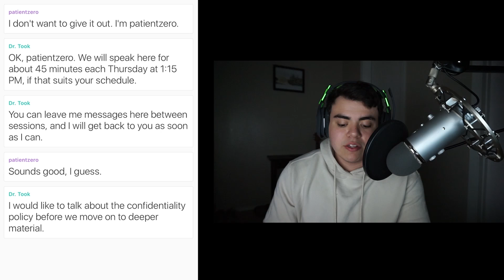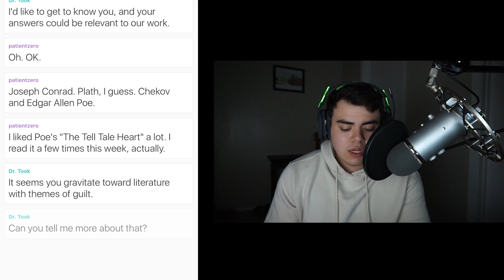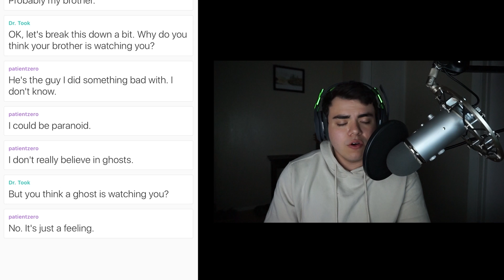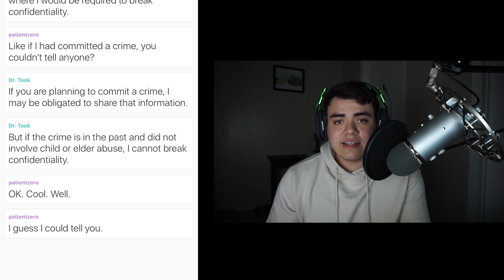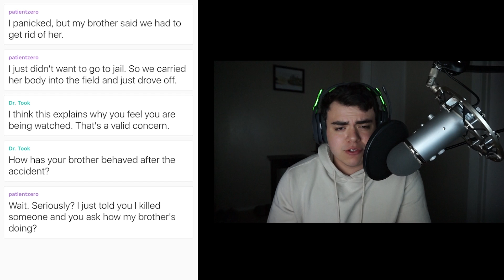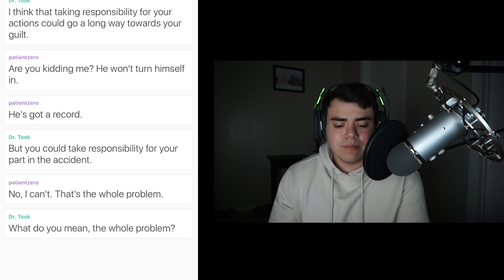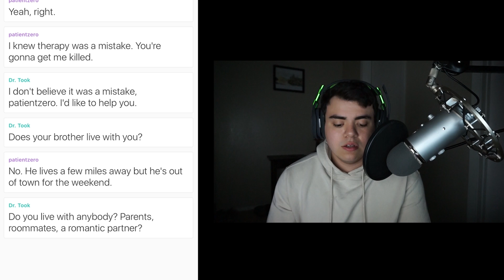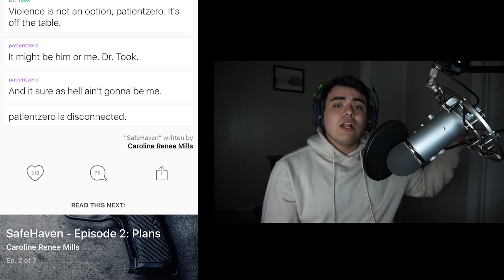CRAZY MAN CONFESSES DEEPEST SECRET..! | SAFE HAVEN PART ONE (HOOKED)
It definitely helps me out! Be sure to check out: 4KidsGaming, The Skorys, and Mikey Sean for more hooked vids!

Be sure to check out SHANE DAWSON!